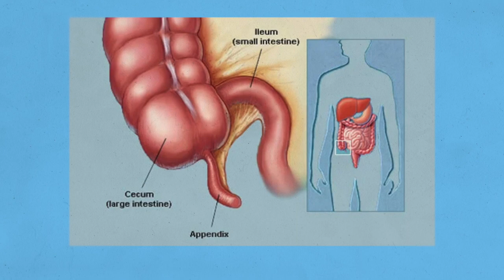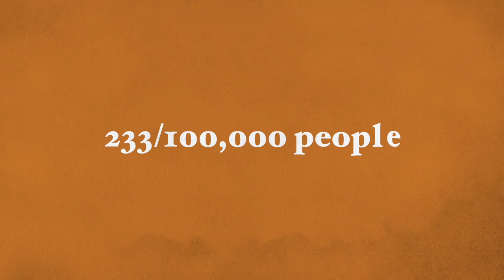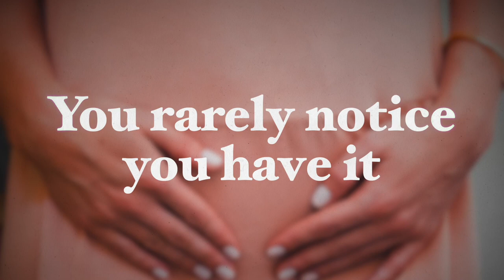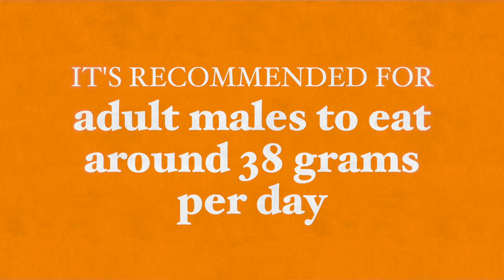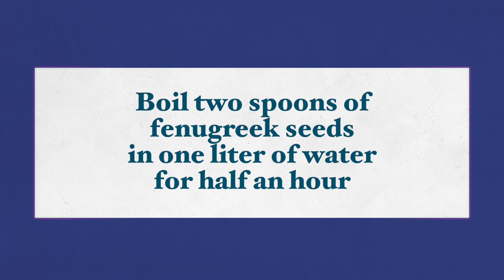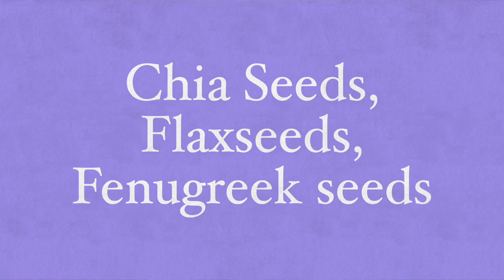How To Prevent Appendicitis With Diet Lifestyle Changes